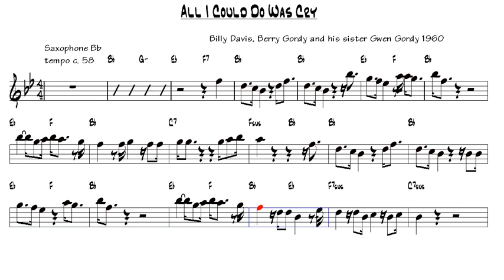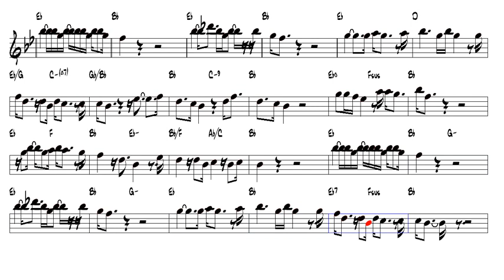All I Could Do Was Cry Gwen Gordy 1960 Bb Trumpet or Tenor Sax Play Along